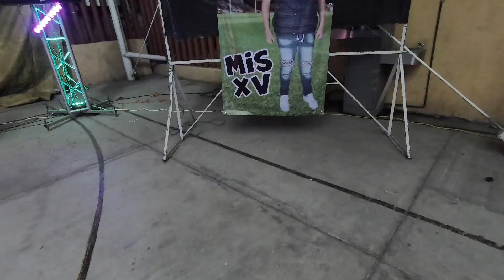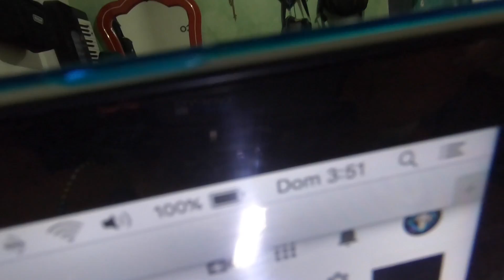La fiesta de Rodrigo (XV)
Bienvenidos a los XV de RODRIGO.
Agradecimientos a la familia del festejado por ser parte del STAFF Técnico y por su buena actitud.

Agua Caliente Pantitlán

DJ. MUÑECO EN TODOS LADOS.